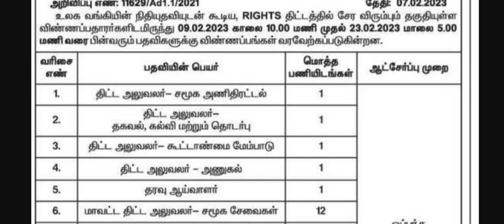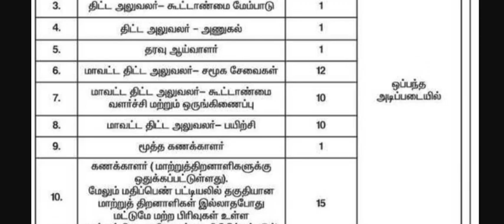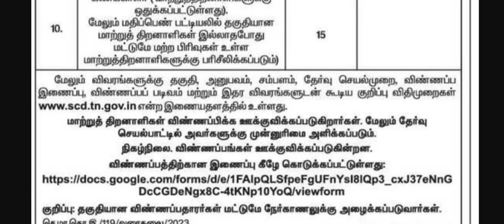🔥 தமிழ்நாடு அரசு மாற்றுத் திறனாளிகள் நல ஆணையரகம் வேலைவாய்ப்பு அறிவிப்பு 2023 🔥